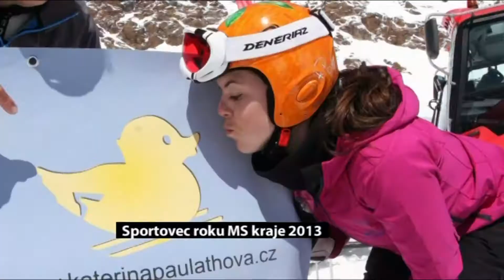Kateřina Pauláthová | Alpské lyžování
Oceněný v kategorii: Cena hejtmana
Rozhovor proběhl v televizi Polar v pořadu Sportovec roku MS kraje 2013.